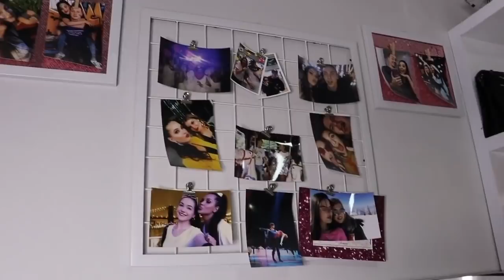GENERALKA CIJELE SOBE - nervni slom 😰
Ako ste novi ne zaboravite da se pretplatite na moj kanal!
Nadam se da vam je bio zabavan ovaj video i da sam makar nekog od vas motivisala da uradite isto.
Iskreno evo svaki dan uzivam u sobici koja vise nije kao magacin hahah

Ly all!